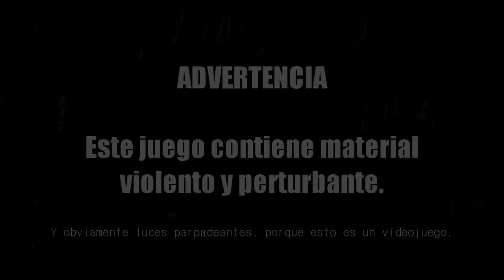Spooky's Jump Scare Mansion (Endless) [ 1/3 ] — "Nuevo modo infinito"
Mientras Sheepy sigue descendiendo pisos a lo crazy man, varios nuevos  especímenes le intentan partir la crisma, pero aún siendo atacado por la diosa de la naturaleza, un puñetero animatrónico y los hermanos gemelos que se teletransportan usando hacks, Sheepy sigue bajando...